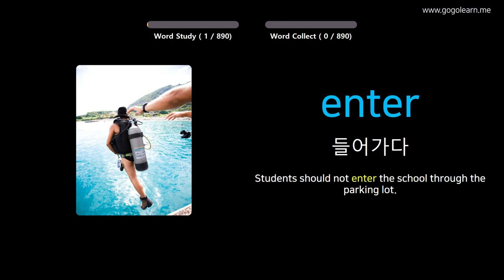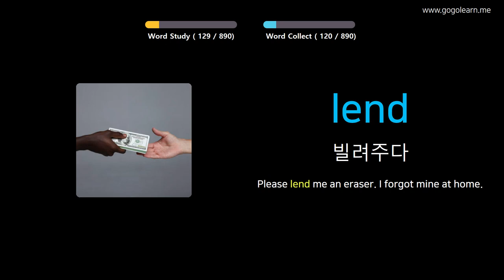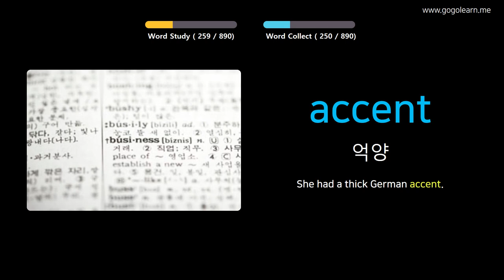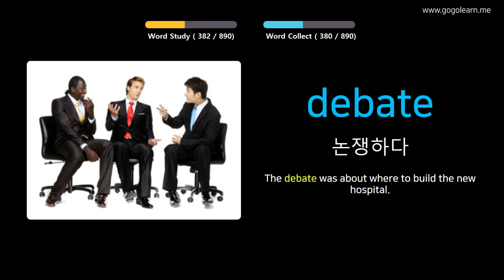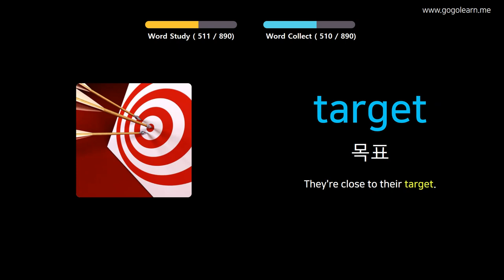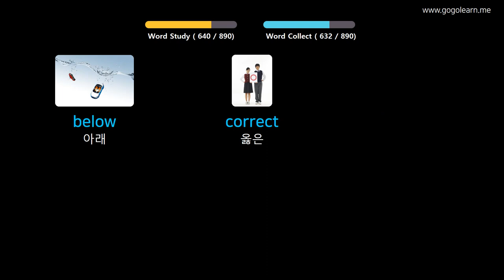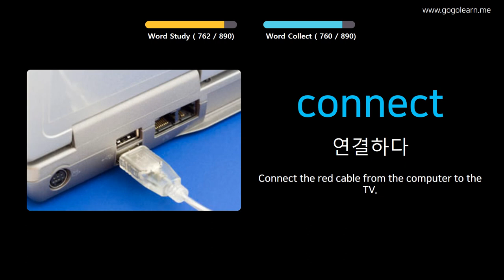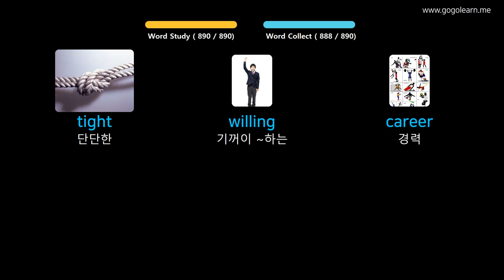사진을 통해 영어를 배우세요 |영어 어휘 자는 동안 듣기 | Golearn